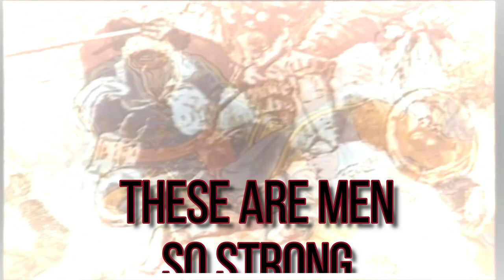One Man Raid - Uskok's Hand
At the end of the 15th and in early 16th century, Ottomans have looted and burned land in their first attacks to the west. Men were killed, women raped, and children taken to slavery. From such population, Uskoks are recruited. They vow to come back to their birthplaces and to take revenge on Ottomans everywhere and at every opportunity. From this Code Of Honor, the Uskoks are born, and as such, in battle they die.

Band: One Man Raid
Song: Uskok's Hand
Album: The Final March

Video source:
Uskočki boj za Klis (2019) INDIEGOGO
TV kalendar 03022016
The Age of Uskoks, Doba Uskoka, Official Trailer HD